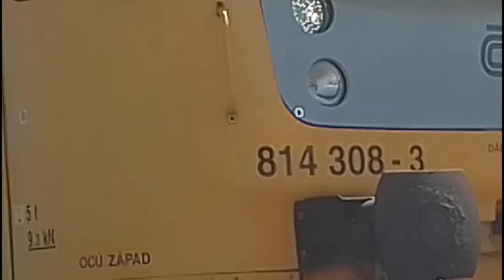Ty nejzajímavější pozdravy vlaků 46#